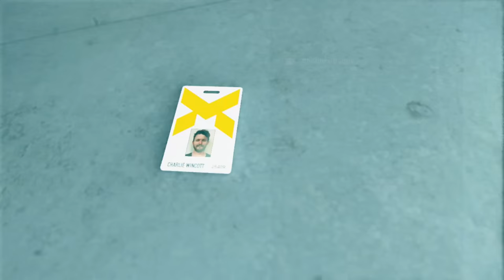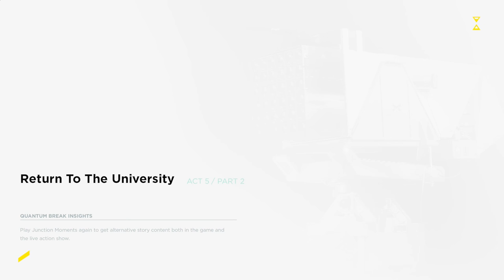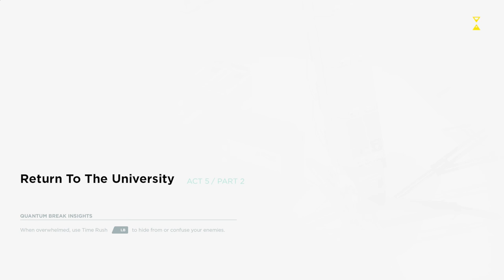Quantum Break #17 - Shifters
Someone's let the shifter out...